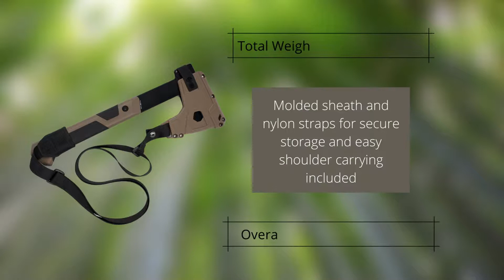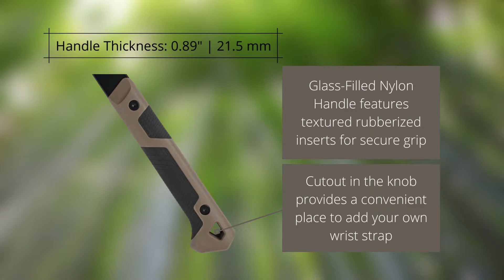KERSHAW 1075 DESCHUTES OUTDOOR AXE REVIEW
Short, dynamic, visual...straight to the point video reviews...no blah, blah
The Kershaw Dechutes camp ax is an update on that trusty tool. With its angular handle lines and cutouts in the ax head and knob, it has a decidedly contemporary look. The cutouts also help relieve weight in this full-tang tool. The tan glass-filled nylon handle features textured rubberized inserts for secure grip. The cutout in the head is part of the included sheath and carry system. The sheath snaps into place through the hole. Once the sheath is secured, add the strap for convenient over-the-shoulder carry. Cutout in the knob provides a convenient place to add your own wrist strap.